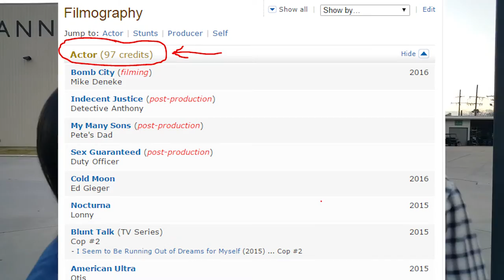Michael Papajohn Interview - [Ainura Sadvakassova]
Ainura Sadvakassova interviews Hollywood's action actor, Michael Papajohn at Celtic Media Center in Baton Rouge Louisiana.
Filmed and edited by JP DeStefano.